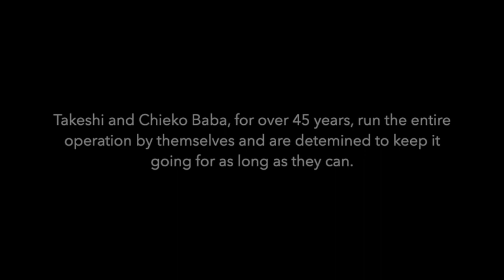Handcrafted Baba WaterMill Incense, JAPAN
Hidden in the mountain of Yame is a 100-year-old cedar watermill running 24/7/365 non-stop.  It is owned and operated by Mr. Takeshi Baba and his wife Chieko.  The husband and wife team, in their 70s, maintains the historic waterwheel, using it to craft the best all-natural cedar incense with local material from the forest and sustainable hydro-power.  Even without any successor, they are determined to keep it running for as long as they can.